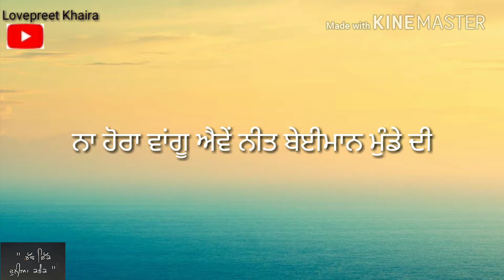Jaan Munde Di By Gippy Grewal Whatsapp Status